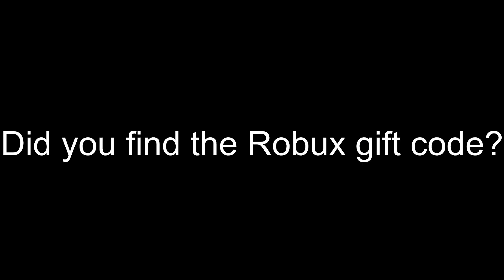This YouTuber is RETURNING... (Roblox Arsenal)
In today's video, I talk about a former Arsenal YouTuber who is actually returning to YouTube and the game...

Thumbnail: Excitable